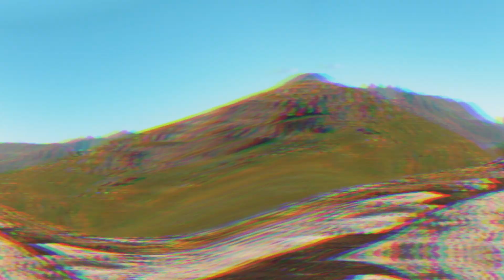LOFOTEN - NORWAY - Alan Watts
A short edit from the amazing hike to one of Norway's greatest treasures: Ryten and Kvalvika beach! All this accompanied by Alan Watts and his speech about dreams and real life.